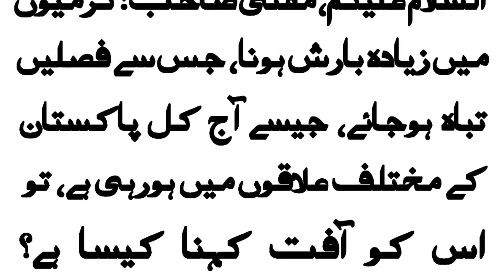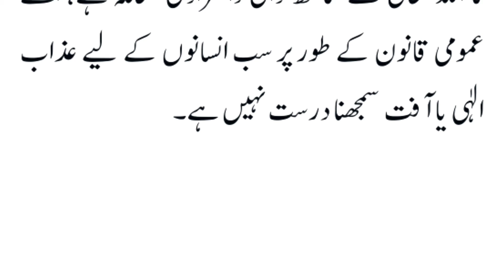barish allah ki nemat ya azab..Islamic Bikhry moti..August 10, 2022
دارالافتاء الاخلاص، جو دنیا بھر کے مسلمانوں کو ان کے شرعی مسائل کا حل، مستند اور جید مفتیانِ کرام کی زیرِ نگرانی قرآن و سنت کی روشنی میں فتاوٰی کی صورت میں پیش کرتا ہے۔ جس کے بانی اور سربراہ مفتی محمد عقیل منیر صاحب ہیں۔
چونکہ عام مسلمانوں کی رسائی اپنے مفتیان کرام تک بہت مشکل ہوتی جارہی ہے، جس کی وجہ کچھ مفتیان کرام کی اپنی علمی مصروفیات اور کچھ عوام کا اپنے معاشی مشاغل میں مصروف ہونے کی بناء پر ان کی خدمت میں پیش ہونے سے قاصر رہنا ہے، اسی بناء پر مفتی صاحب کے دل میں عرصہ سے یہ داعیہ پیدا ہو رہا تھا کہ کسی طرح عام مسلمان عوام اور مفتیان کرام کے درمیان باہمی تعلق پیدا ہوجائے اور ان کے درمیان ایک پل(Bridge) قائم ہوجائے، جس سے ان کے درمیان Communication Gap چاہے زبان، فاصلہ اور وقت کا ہو، ختم ہوجائے اور وہ باآسانی جب چاہیں، اپنے دینی رہنماؤں (مفتی حضرات) سے اپنے ہر مسئلہ کا حل قرآن و سنت کی روشنی میں پوچھ کر اس پر عمل کرکے کامیاب زندگی گزار سکیں۔

دارالافتاء الاخلاص کے نمایاں مفتیان کرام

مفتی محمد عقیل منیر

● ایم اے: بین الاقوامی تعلقات (IR)، اسلامک اسٹڈیز،عربی۔
●فاضل درس نظامی، جامعة العلوم الاسلامية، علامه بنوری ٹاون، کراچی۔
● تخصص فی الفقہ الاسلامی: جامعة دارالعلوم نعمان بن ثابت، کراچی۔

● خدمات :
   (1) رئیس، دارالافتاء الاخلاص۔
   (2) نگران : شعبہ تخصص فی الفقہ الاسلامی جامعہ احتشامیہ ، کراچی
   (3) نگران: "اِسما" اخلاص شریعہ میڈیکل ایڈوائزری
   (4) نائب مفتی و استاذ التخصص فی فقہ المعاملات، جامعة دار العلوم نعمان بن ثابت، کراچی۔
(5)حلال آڈیٹر و ممبر فیصلہ کمیٹی، RENAISSANCE Inspection And Certification Agency (RICA)
(6) سابقہ کمیٹی ممبر، حلال آگہی و تحقیقاتی کونسل، (HARC)
(7)وزیٹنگ فیکلٹی ممبر، PAF Institute Of Economics And Technology (KIET)

مفتی محمد فرحان فاروق

●فاضل درس نظامی و متخصص فی الفقہ الاسلامی ، جامعة دار العلوم کورنگی، کراچی۔

● خدمات :
   (1) مفتی و کمیٹی ممبر، دارالافتاء الاخلاص۔
   (2) کمیٹی ممبر، حلال آگہی و تحقیقاتی کونسل (HARC)۔
   (3) ممبر، تکافل ایڈوائزری فورم۔
   (4) ممبر، دارالافتاء الفرقان، ڈی ایچ اے۔
   (5) ممبر، اسلامک میڈیکل لرنرز ایسوسی ایشن (IMLA
allah ka azab
barishbarish allah ki nemat ya azab
barish ko rokne ka wazifa
bewaqt barish allah ka azab hai
islamic bikhry moti
latest bayan by mufti tariq masood
allah ka azab barish
ask mufti tariq masood
baarish
balochistan
balochistan ma selab
barish ki dua
friday bayan
qabar ka azab azab